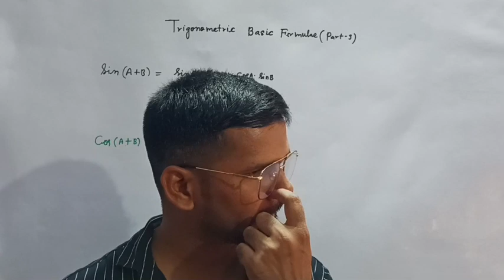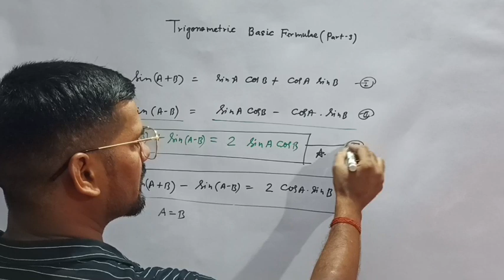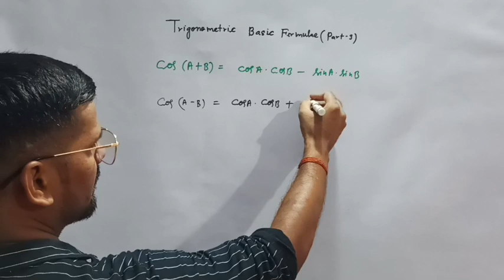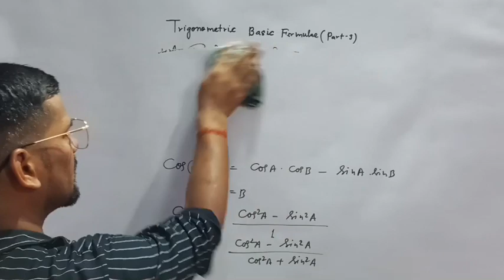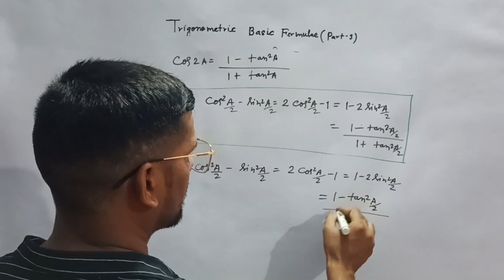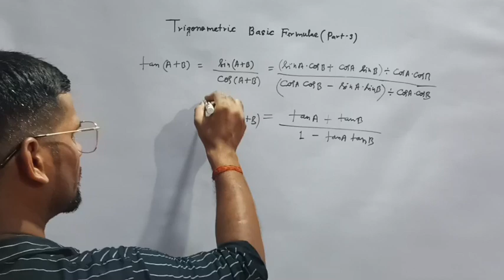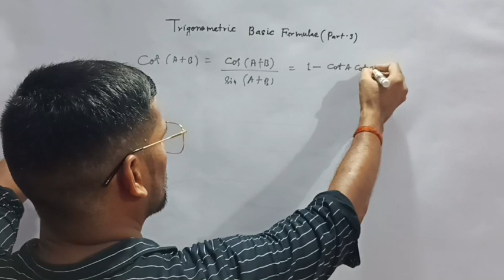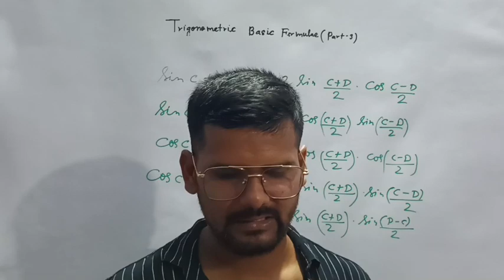Trigonometry basic Part-3 || by arjun sir